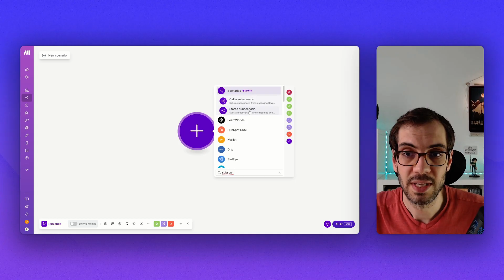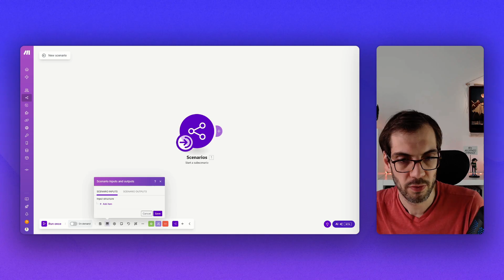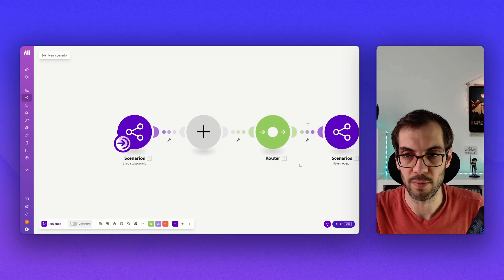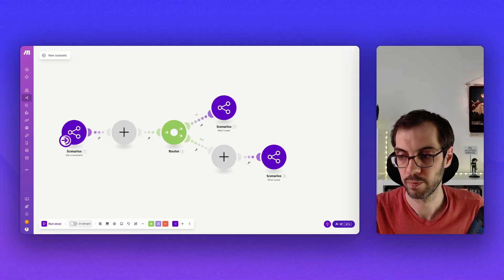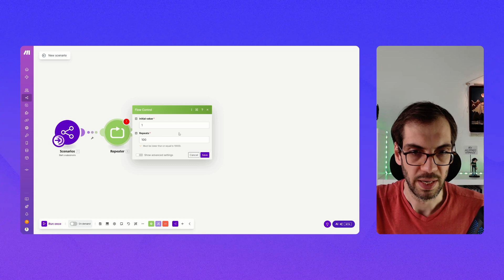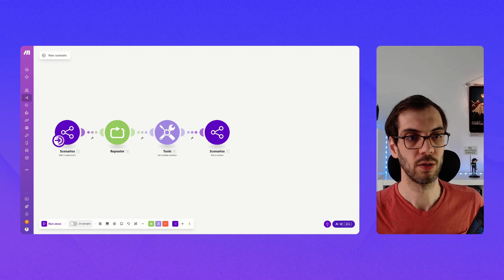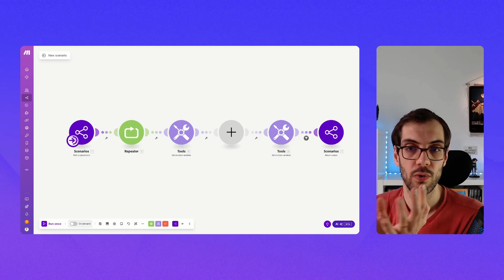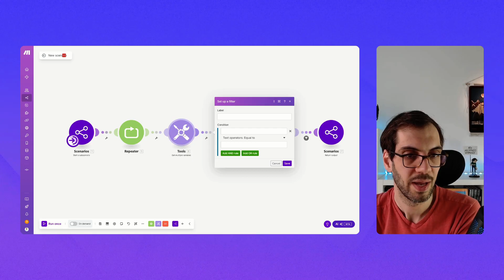[Make.com] Boucles While : comment on fait ? 🤔 (et présentation des Subscenarios)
Dans cette vidéo, je vous présente une fonctionnalité récente de Make qui permet de surmonter une limitation de longue date : l'implémentation des boucles "while". Make, bien que puissant et flexible, manquait de cette capacité essentielle pour certaines automatisations complexes. Grâce à l'introduction des sous-scénarios, il est désormais possible de simuler des boucles "while", offrant ainsi une solution élégante et efficace pour des processus itératifs sans fin déterminée. Je vous explique en détail ce que sont les boucles "while" et pourquoi elles sont cruciales pour certains workflows d'automatisation.

J'explique de manière détaillée le fonctionnement des sous-scénarios dans Make, qui permettent de définir des entrées et des sorties, et d'exécuter une série d'opérations entre les deux, tout en offrant la possibilité de sortir de la boucle à l'aide d'un "return output". Cela ressemble beaucoup à la manière dont les fonctions sont gérées dans le code, rendant Make encore plus puissant et flexible pour les utilisateurs familiers avec la programmation.

J'aborde ensuite l'utilisation de ces sous-scénarios pour simuler des boucles while qui ne dépensent pas trop d'opérations.

Enfin, je discute des avantages pratiques des sous-scénarios, notamment leur capacité à rendre les scénarios plus lisibles et réutilisables. Je partage également des conseils sur la manière de structurer vos scénarios pour tirer le meilleur parti de cette nouvelle fonctionnalité. Que vous soyez un développeur expérimenté ou un novice en automatisation, cette vidéo vous fournira les connaissances nécessaires pour exploiter pleinement les sous-scénarios dans Make et améliorer vos processus d'automatisation !

Ce tutoriel est de niveau expert, et nécessite une bonne connaissance de Make et des bases solides en automatisation.

00:00 Introduction : les boucles while
03:20 Présentation de la nouvelle fonctionnalité des sous-scénarios
07:23 Faire une boucle while sur Make
14:30 Conclusion